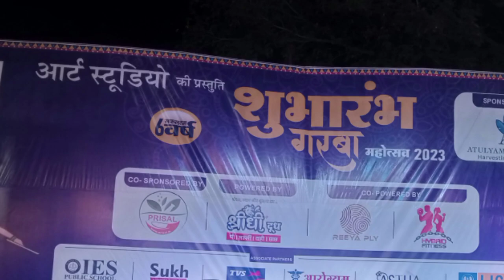आर्ट स्टूडियो की प्रस्तुति हितेंद्र करोशिया ने किया गरबा महोत्सव आज रहा तीसरा दिन 19 अक्टूबर 2023